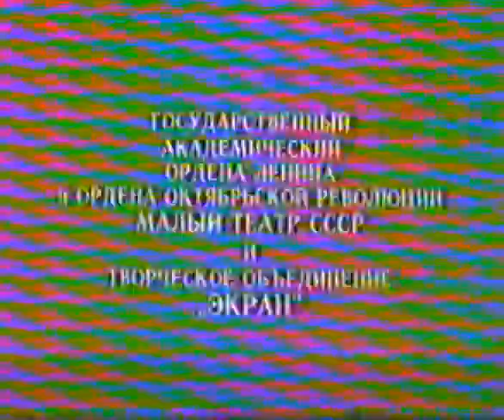Az ész bajjal jár / Gore ot uma - részlet (1977, r: Vitali Ivanov, Mikhail Tsaryov)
A szinkron a PANNÓNIA FILMSTÚDIÓban készült.